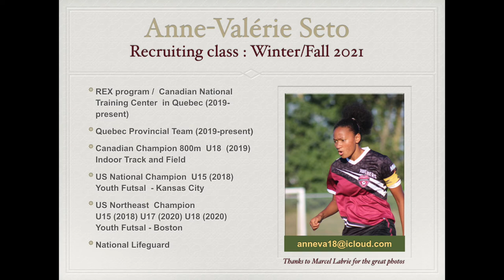Anne-Valérie Seto - Soccer Highlights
Anne-Valérie Seto - Soccer highlights : scoring, intercepting, defending, passing and dribbling - 2019/2020